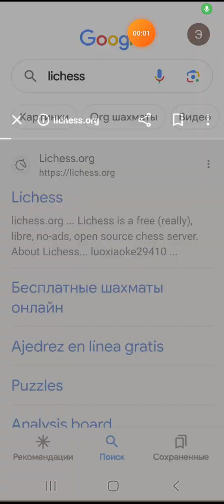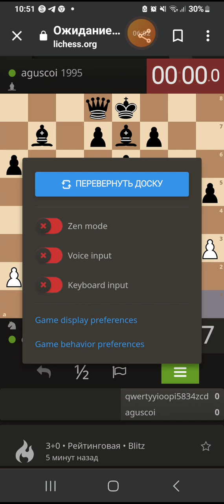19 сентября 2023 г.